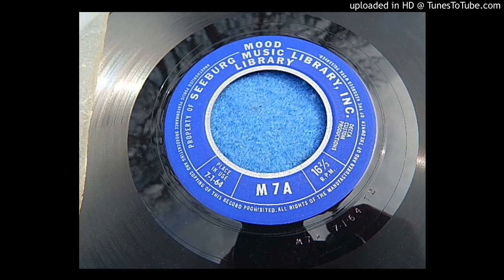Seeburg 1000 Mood Music Library 16 2/3 RPM Record M7A 7-1-1964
A fantastic set of Seeburg 1000 background music tracks, this video contains a complete side of one of the discs in the amazing Seeburg Background music series.

Start at 0:07 to get right to the music.

Seeburg put out a background music system starting in 1959, and it went clear to 1986, issuing thing special background recordings on nine-inch, 16 2/3 rpm records, with a two-inch center spindle hole. They were designed to be played on a special record player that could hold twenty-five records and play both sides of the record, rotating through them in a cycle. The idea was that you would have heard 1000 tunes by the time the whole stack completed. which the average side is about forty minutes long, so eighty minutes per record. Twenty-five was more than enough to go the entire day and then some without hearing a single repeat. Seeburg background records were issued on subscription, and all of them were supposed to be returned to Seeburg to be destroyed after they were rotated out... yet a lot of them still made it to the present (akin to all those V-DIscs in WW2 that were not supposed to last past that conflict but are still around as a hot collector's item). You can expect to pay around 10 dollars per disk if you wish to own one of these records these days.

There was a set of "series" that offered the subscriber various "flavors" of music. The Mood series was made for restaurants and upscale establishments; it was as lush and posh as possible. The Basic series was a little more upbeat but mostly the same, made for shopping malls and supermarkets. The Industrial series was made for factories, and are very upbeat and rather varied, by the 1970's we have Disco in this series...

Other series were developed for the "private" market, like the Encore series (Jazz-based, very classy), the Penthouse series, and all sorts.

Eventually, the old record-based system failed to be competitive with tape-based systems, and they took over. Now we just have pop music being passed off as background music now when we go shopping.

Feel free to ID the tracks, and do know that I did clean up the audio with denoise and click repair, so what artifacts from the record the audio comes from are very few and far between.

Chances are, you or a loved one may be interested in genealogy; if so, consider a today!